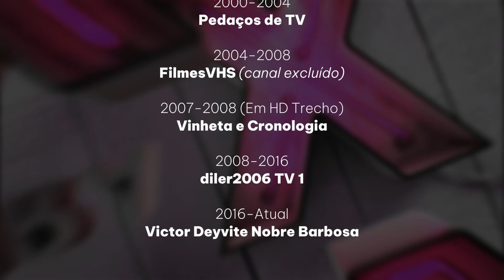Cronologia de Vinhetas da Temperatura Máxima (1989 - 2024)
Decidi atualizar esse vídeo para adicionar a vinheta completa de 2001 que foi encontrada em 2023, além de tesar um novo progama de edição de vídeo.